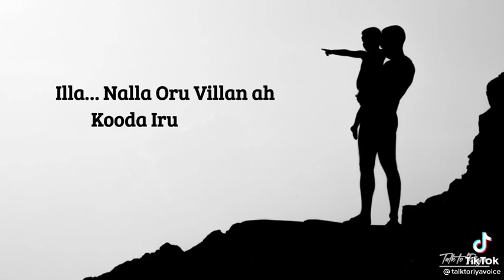😍 happy father's day appa 😍